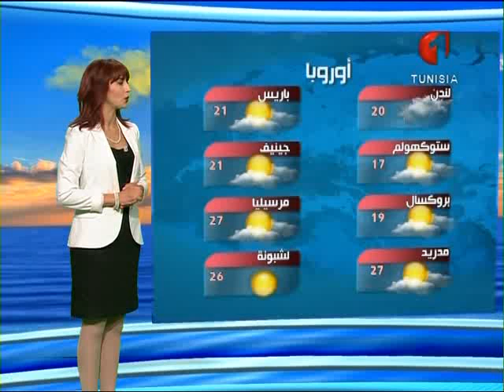النشرة الجوية ليوم 20 / 09 / 2016